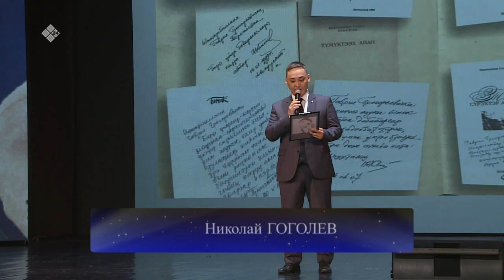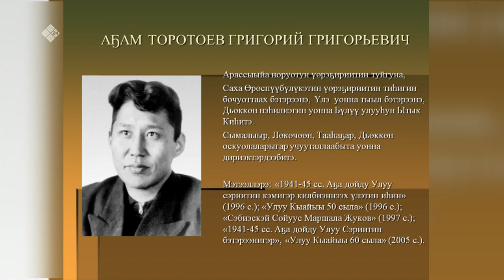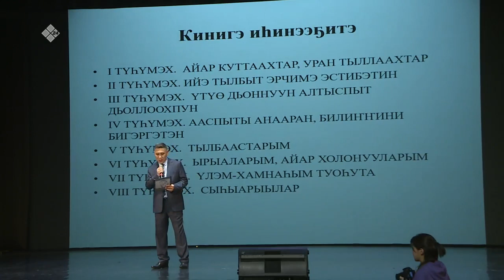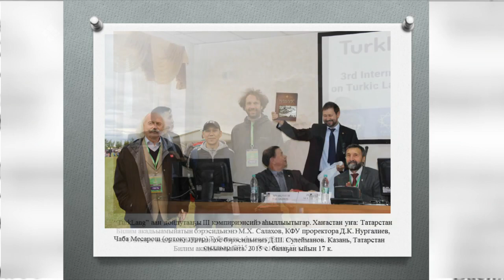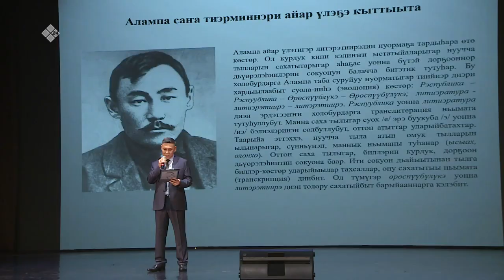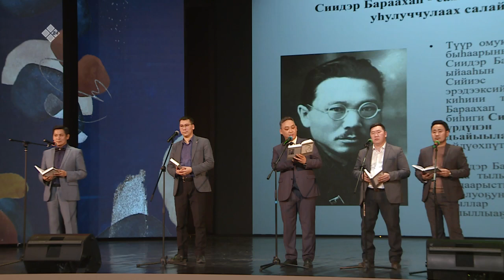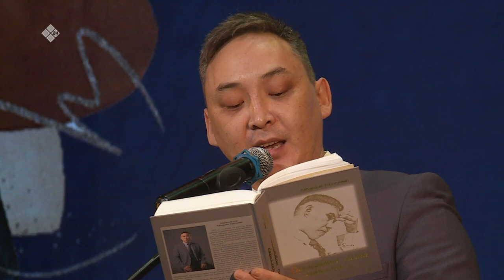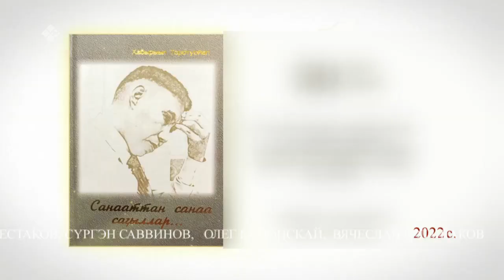«Санааттан санаа саҕыллар» Хабырыыл Торотуойап (06.01.23)